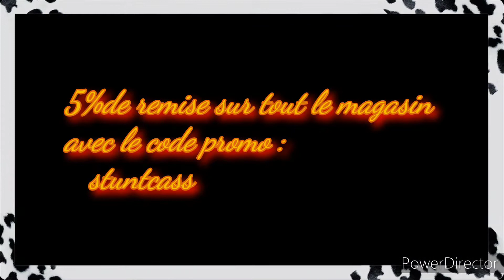yamaha fz8 de chez lach motos